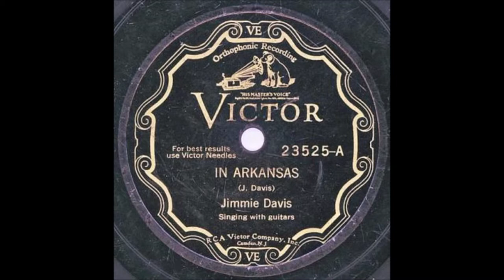Early Jimmie Davis - In Arkansas (1930).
Recorded 29 November 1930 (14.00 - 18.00) Municipal Auditorium, Memphis, TN - Jimmie Davis (vcl solo/yodelling), unknown (steel gt), unknown (gt).